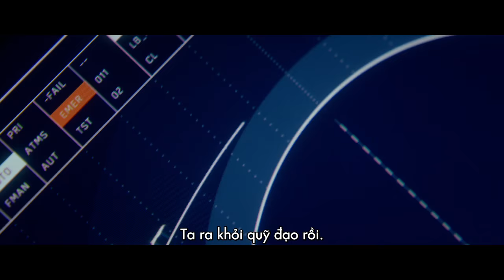Life - Mầm Sống Hiểm Họa I Trailer 2 I Khoi chieu 24 03